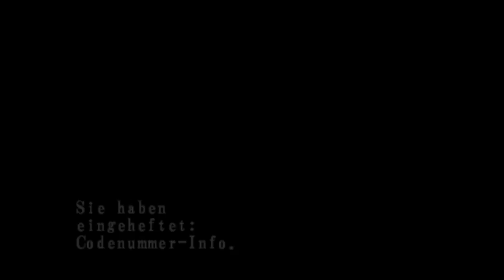Resident Evil Code Veronica X HD Ps4 (Part 5)